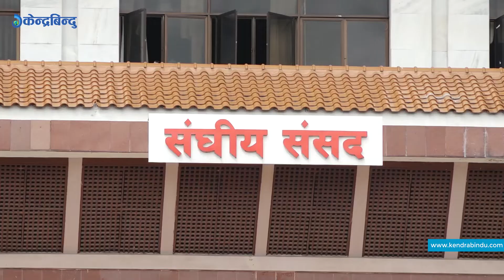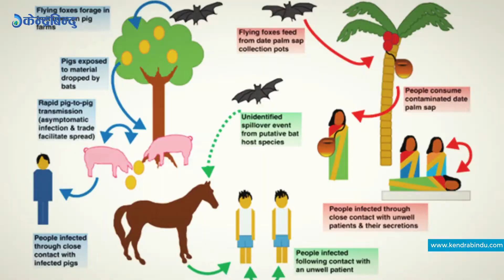केन्द्रबिन्दु बुलेटिन - २०७८\०५\२९ Top 5 || Kendrabindu Bulletin, Sep 14, 2021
१– संसद्बाट पारित नहुँदा बजेटसम्बन्धी प्रतिस्थापन विधेयक भदौ ३० देखि स्वतः निष्क्रिय हुँदै, केही दिन सरकारी खर्च रोकिन सक्ने अर्थमन्त्री शर्माको भनाइ, हिजो जसरी चल्यो त्यसरी नै देश चल्ने प्रधानमन्त्रीको ठाडो जवाफ।
२ – एमालेका सांसदहरू सोमप्रसाद पाण्डेय र शारदादेवी भट्ट नेकपा (एकीकृत समाजवादी) पार्टीमा जान पाउने, मुद्दा नटुंगिएसम्म उनीहरूलाई कुनै कारबाही नगर्न सर्वोच्चको अन्तरिम आदेश ।
३– प्रतिस्थापन विद्येयकमार्फत ल्याएको बजेटमा अर्थमन्त्रीले करको दर हेरफेर पछि निर्णय फिर्ता गर्नुपर्ने माग राख्दै व्यवसायी आन्दोलित, बजेटको व्यवस्था लागु गरेरै छाड्ने अर्थमन्त्रीको अडान ।
४– भारतमा देखिइरहको निपा भाईरसको संक्रमणबाट बच्न सबै नागरिकलाई सरकारको अपिल, यो भाइरस प्राणघातक भएकोले पूर्णरुपमा स्वास्थ्यका मापदण्ड अपनाइ सचेत र सजग हुन स्वास्थ्यमन्त्रालयको अपिल।
५– गौतमबुद्ध अन्तर्राष्ट्रिय विमानस्थल निर्माण कार्य अन्तिम चरणमा, विमानस्थलको भौतिक प्रगति ९८ प्रतिशत भइसकेको छ भने वित्तिय प्रगति पनि ७७ प्रतिशत काम सम्पन्न ।